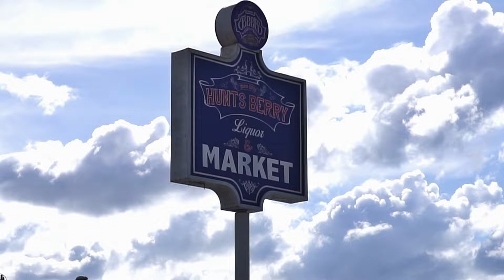LulBearRubberBand & Keak Da Sneak - From The Town (Keak Mix) Official Video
Available Now On ALL DSP’s
Prod: @noisneveraoption
Shot : @ShotByWeez & @jtoneymusic